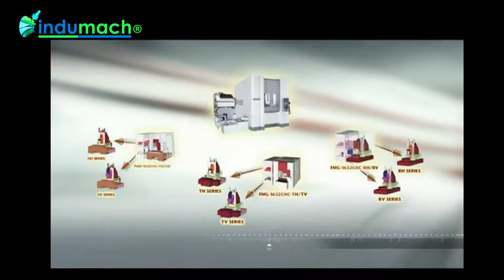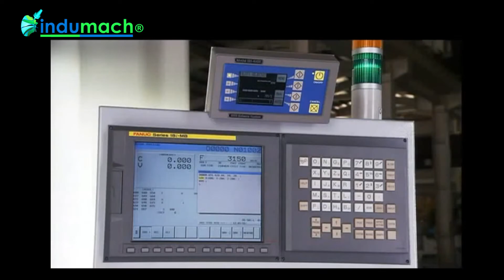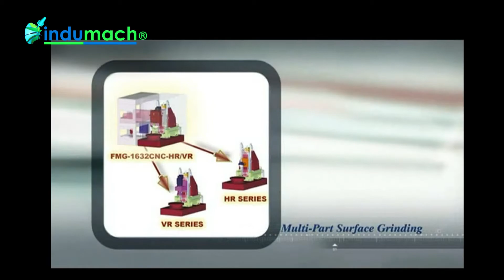Chevalier FMG 1632 CNC Machining System